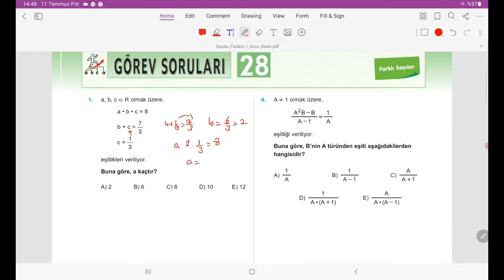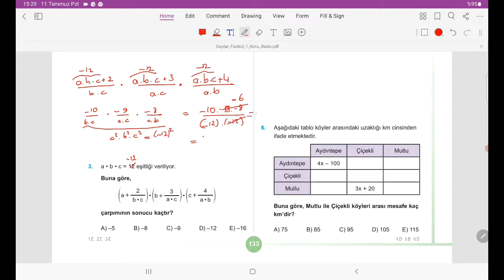Akca SAYILAR 1 Fasikülü Görev Testleri Çözümleri TEST 28